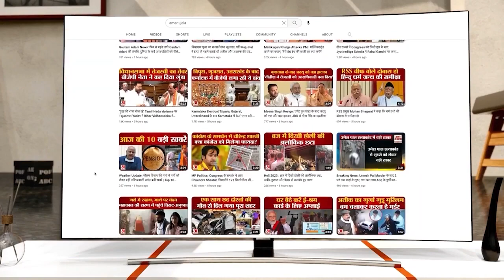Asha Worker Protest: भाजपा अध्यक्ष OP Dhankar के घर के बाहर Asha Worker ने किया प्रदर्शन | Haryana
वेतनमान और अन्य मांगों को लेकर पिछले कई दिनों से धरना प्रदर्शन कर रही आशा वर्कर आज प्रदर्शन करती हुई भाजपा के प्रदेश अध्यक्ष ओमप्रकाश धनखड़ के निवास पर पहुंची। यहां पर आशा वर्कर 24 घंटे का पड़ाव डालेगी।